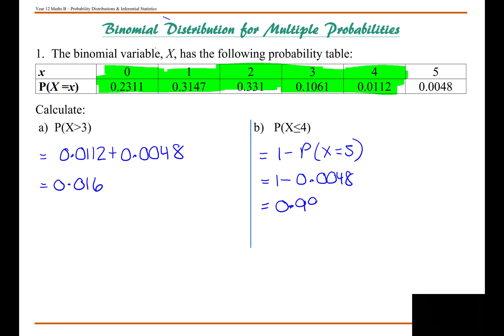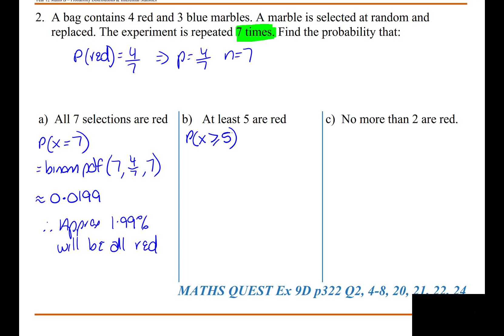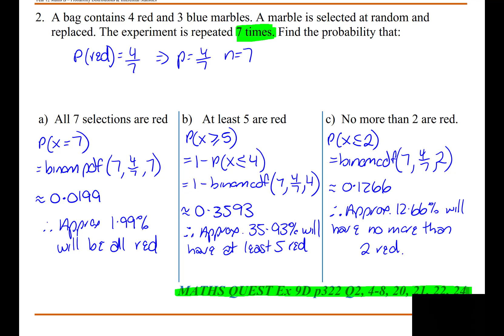Year 12 Maths B Binomial Distribution for Multiple Probabilities